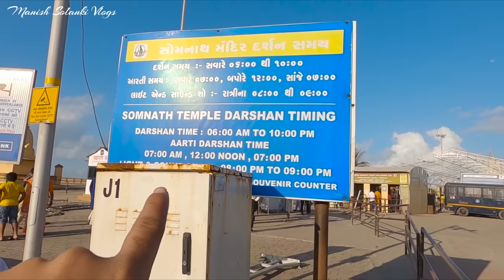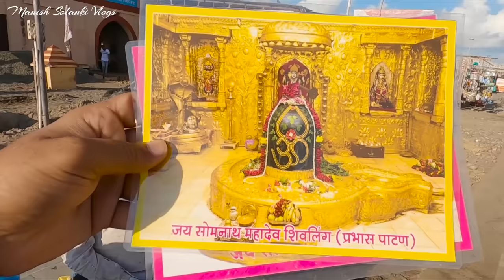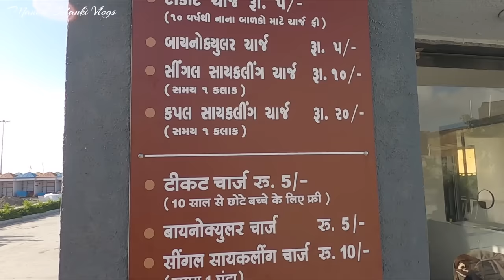Somnath | Somnath Temple | Somnath Beach | Banganga | Bhalka Tirth | Manish Solanki Vlogs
गुजरात के सौराष्ट्र क्षेत्र में वेरावल बंदरगाह के पास में स्थित सोमनाथ मंदिर विश्व का प्रथम ज्योतिर्लिंग है, कहा जाता है कि इसका निर्माण स्वयं चंद्रदेव ने किया था ऋग्वेद में इसका उल्लेख भी है, भूतकाल में इस मंदिर को विदेशी आक्रांताओ ने कई  बार लूटा और इसे खंडित किया लेकिन हर बार इसे फिर से बनाया गया 6 बार यह मंदिर खंडित हुआ और सातवी बार इसे लोहपुरुष सरदार वल्लभ भाई पटेल ने पूनः निर्मित किया, सोमनाथ में प्रसिद्ध ज्योतिर्लिंग के अलावा और भी कई सारे प्रसिद्ध मंदिर और धार्मिक स्थल हैं, यहां प्रसिद्ध भालका तीर्थ भी है जिसकी कहानी भगवान श्रीकृष्ण से जुड़ी हुई है, द्वारका से सोमनाथ तक भगवान श्रीकृष्ण की लीलाओं का वर्णन है भालका तीर्थ में भगवान श्रीकृष्ण को पैरों में तीर लगा था तीर जीसे भल्ल भी कहा जाता है इसलिए इस जगह का नाम भालका तीर्थ पड़ा और यहीं से भगवान श्री कृष्ण ने अपनी लीलाओं को समाप्त किया था, यहां तीन नदियों हिरण कपिला और सरस्वती का संगम होता है इसे त्रिवेणी संगम कहां जाता है, बिडला मंदिर, गीता मंदिर, वेनेश्वर महादेव मंदिर, बाणगंगा, सूर्य मंदिर, हिंगलाज माता मंदिर, तथा पांडव गुफा मंदिर यहां के प्रसिद्ध मंदिर है, समुद्र के किनारे स्थित होने की वजह से यहां की चौपाटी भी बहुत  लाजवाब है सोमनाथ बीच बिल्कुल साफ सुथरा और सुरक्षित बीच है जहां आप अपने परिवार के साथ अच्छा समय व्यतीत कर सकते हैं, नजदीक का रेलवे स्टेशन वेरावल है तथा हवाई अड्डा दीव राजकोट और अहमदाबाद है, आशा करता हु आपको यह वीडियो पसंद आएगा, अगर आपको यह वीडियो पसंद आये तो इसे like Share और चैनल को Subscribe करना न भूले, आप अपना सुझाव Comment करके दे!
                                                                         धन्यवाद.